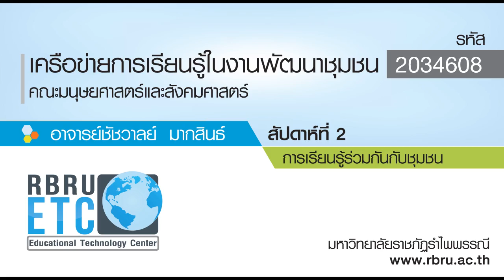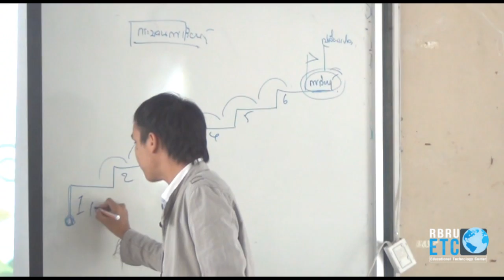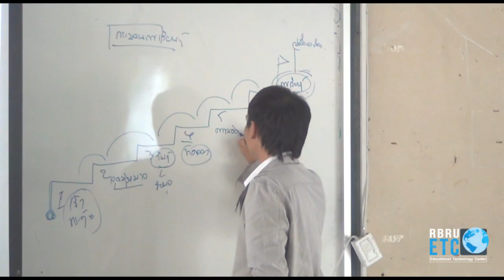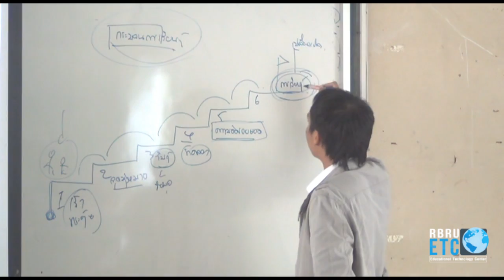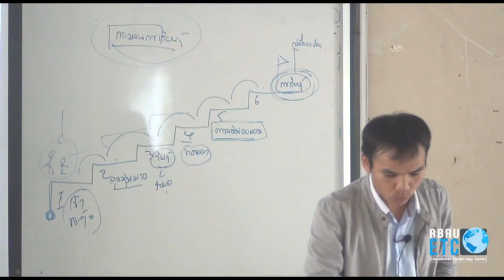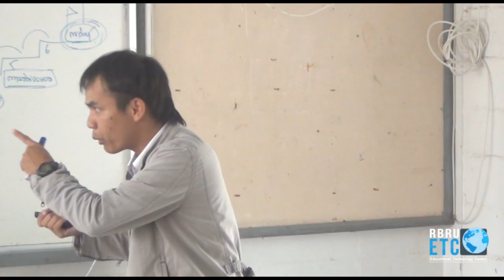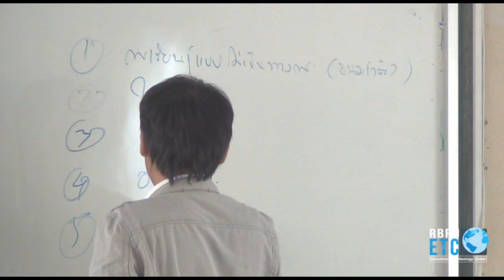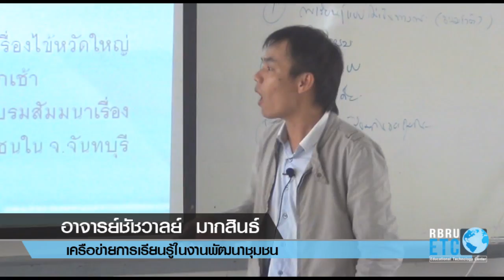เครือข่ายการเรียนรู้ ฯ 5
2034608 - เครือข่ายการเรียนรู้ในงานพัฒนาชุมชน
สัปดาห์ที่ 1 ความสำคัญของการเรียนรู้
อาจารย์ชัชวาลย์  มากสินธ์
คณะมนุษยศาสตร์และสังคมศาสตร์